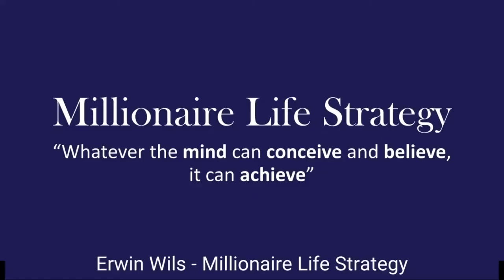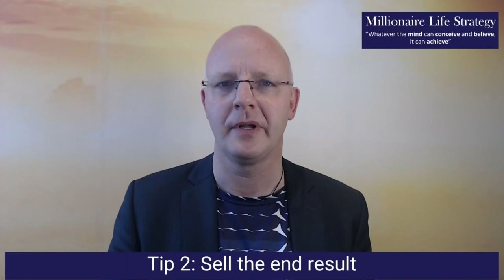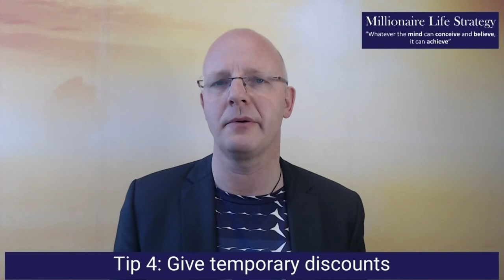Millionaire Life Strategy 5 Things You Need To Know To Create a Highly Successful Private Practice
in this video I'm sharing 5 tips that will help you create and build a successful business. Do you want to know what I could do for you?